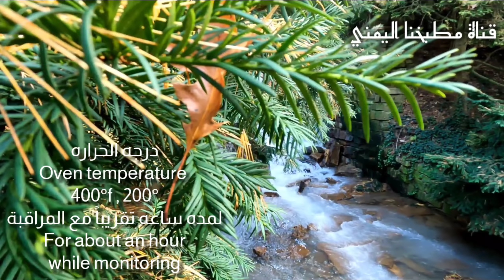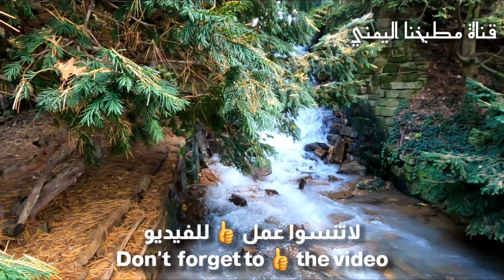جربوا طبخ ألذ محشي فلفل بأسهل طريقة! من أشهر الوصفات في العالم | My Stuffed Peppers Recipe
جربوا طبخة محشي الفلفل بأسهل طريقة! من أشهر الوصفات اللذيذة في العالم | My Stuffed Peppers Recipe

طبخ فلفل الوان محشي باللحم المفروم وصفه سهله التحضير, وجبة غداء كاملة متكامله, الاكله المشهورة في العالم وصفه المحشي تحضر في كثير من البلدان بطرق عديده و مختلفة ولكن طعمها لذيذ جداً و خرافي وصفه تستحق التجربه.
in this video you will learn how to make an amazing delicious and mouth-watering bell peppers stuffed with meat rice and spices.

مكونات الطبخه
فلفل الوان
بصل
نصف كيلو لحم مفروم
ثوم حسب الرغبة
نصف ملعقة كبيره كلا من
كمون و كزبره
فلفل اسود و ملح حسب الرغبه
بقدونس و كزبرة نصف كوب من كل نوع
كوبين من الارز المغسول و المنقوع

مكونات الصلصه
زيت
فصين ثوم كبيره او حسب الرغبة
ملعقة طعام كبيرة معجون طماطم
كوب الا ربع طماطم معصورة
أربعة اكواب من الماء الساخن

Ingredients for the recipe :
Bell pepper
Oil
Onion
1/2 kg ground meat
Garlic
Salt
Black pepper
1/2 tbsp of:
Cumin
Coriander
1 tomato
1/2 cup of parsley, cilantro
2 cups of rice
Jalapeno

Ingredients for the sauce :
Oil
Garlic
1 tbsp of tomato paste
1 cup of tomato puree

الأدوات التي أستخدمها في مطبخي - شراكة ربحية

المقلاة الحديد
The cast iron skillet I used in this video

1- طاوه للخبازه
1- Bread making Tawa.
1.1-صحن اكبر للخبازه
1.1- Cast iron tawa
 2- صحن روعه للشوي الذي استخدمت في هذا الفيديو
2- Roasting pan I used in this recipe
3-العجانه
3- Mixer.
4- مقلاة
4- pan.
5- آلة تشكيل المعمول والكعك
5- Mamool mold.
6- آلة عمل الكنافه
6- 3 hole dispenser for kunafa
7-العصاره
7- Blender.
8- طقم علب للزيت والخل والملح والفلفل
8- Oil and vinegar dispensers
9- الشوله الكهربائية
9- Electric Burner

الاكلة التي حققت نجاح خيالي و نالت على اعجاب الملايين من الناس حول العالم أشهر أكله.